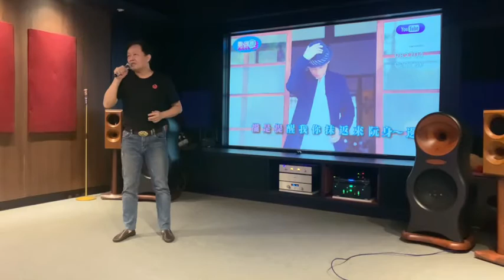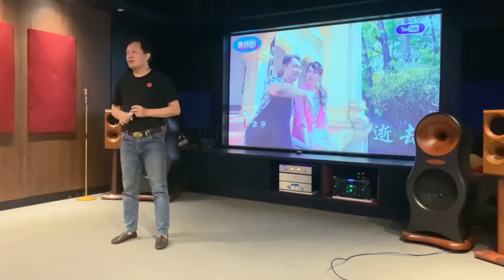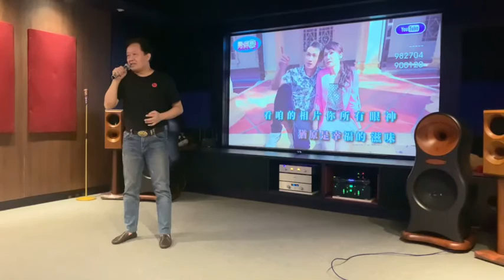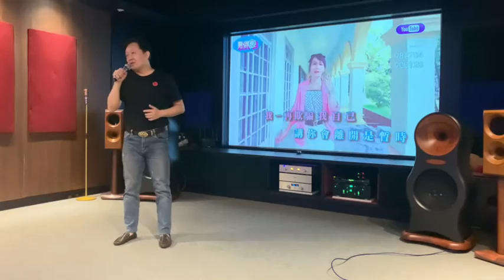專屬 吳周庸-逝去的愛情